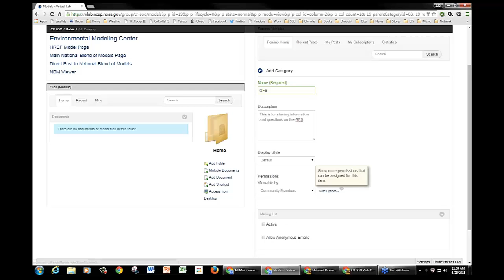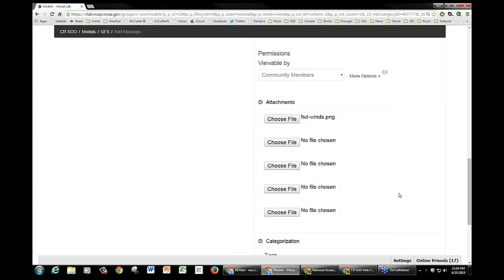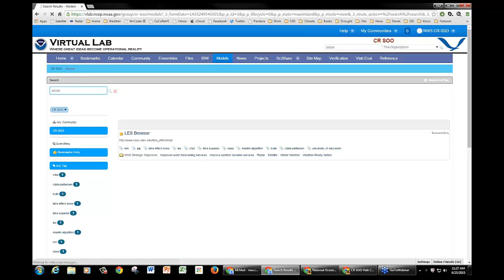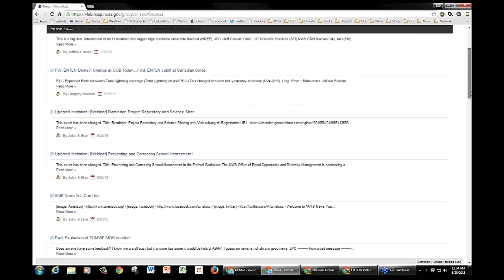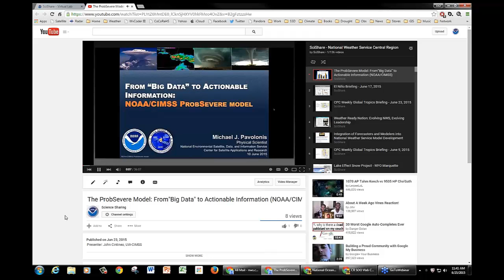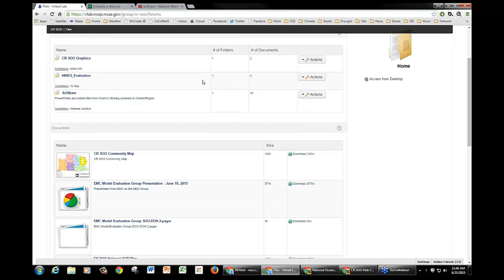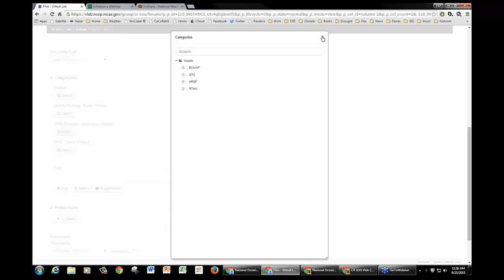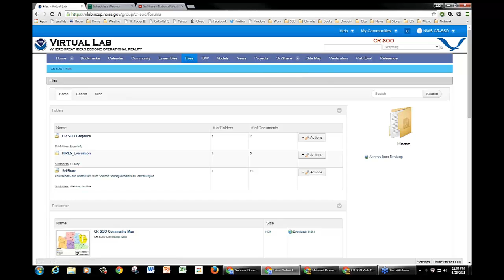CR SOO Vlab Webinar - June 25, 2015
Presenter: John Eise, CRH SSD
Color Commentator: John Schattel, Vlab-MDL